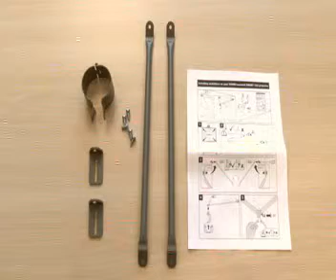Installing the SMART V25 projector image stabilizer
This movie shows us how to install the SMART V25 projector image stabilizer